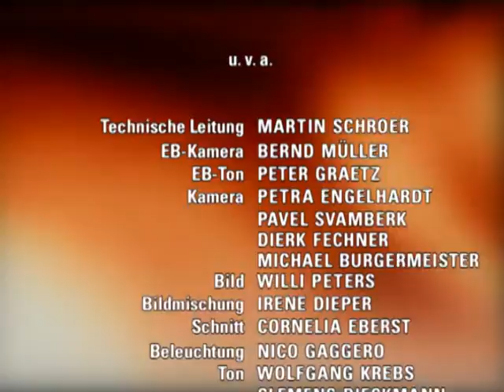Verbotene Liebe - Folge 1546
1. henning und marie geben sich ihrer verbotenen liebe hin
2. lukas vereitelt die annäherung zwischen Jule und Simon
3. franziska ist erfreut, dass daniel in der WG einzieht

1. Maries Verschwinden überrascht Tanja ebenso wie Henning. Während Henning überall nach Marie sucht, trifft diese Tanja, um ihr eine Nachricht für Henning zu geben. Tanja ist siegessicher, das Traumpaar endlich auseinander gesprengt zu haben. Zufällig trifft Henning jedoch in letzter Sekunde in ihrer Wohnung auf die abreisefertige Marie. Beide erkennen, daß sie nicht vor ihrer Liebe davon laufen können. Es kommt zum Kuß, und schließlich können sie die Leidenschaft füreinander nicht länger unterdrücken.
2. Als Simon sieht, wie Lukas sich an Jule heran macht, verlangt er unter vier Augen, Lukas solle Jule in Ruhe lassen. Daraufhin faßt Lukas, der schon immer einen Groll gegen Simon hegte, einen bösen Plan. Bei nächster Gelegenheit berichtet er Jule von Simons Drohung. Diese verlangt daraufhin ruhig aber bestimmt von Simon, sich nicht in ihr Privatleben einzumischen. Doch bald muß sie sehen, wie Simon Lukas fast an den Kragen geht. Simon verteidigt sich wahrheitsgemäß, Lukas habe ihn provoziert. Doch als die scheinbar unbeteiligte Tanja Lukas entlastet, kündigt Jule Simon endgültig die Freundschaft.
3. Franziska ist enttäuscht, nachdem Daniel ihre lockere Verabredung abgesagt hat. Als sie dann noch in der Kneipe erfahren muß, daß Daniel aus der Pension ausgezogen ist, befürchtet sie, ihn jetzt noch seltener zu Gesicht zu bekommen. Daniel feiert unterdessen seinen spontanen Einzug in der WG und bedauert, Franziska versetzt zu haben. Alexa will Franziska daraufhin eine kleine Lektion für ihr manipulatives Verhalten gegenüber Daniel erteilen und verschweigt ihr bewußt Daniels Einzug in die WG. Als Franziska schon glaubt, Daniel vielleicht nie wieder zu sehen, steht er leibhaftig vor ihr.